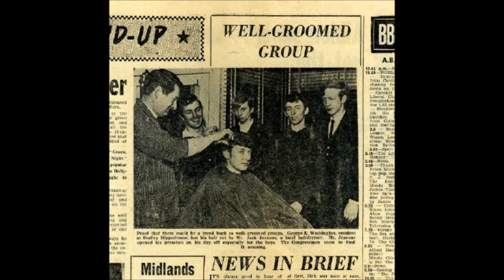The Congressmen 1964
The Congressmen. Live recording in the Dudley Hippodrome 1964 with roadie Bill Sargent on vocals. Recorded by manager Dixie Dean on a basic reel to reel tape recorder with one microphone. No fancy effects in those days. 15 year old Arthur Ray on lead guitar, Doug Walker on bass, Doug Perry on rhythm & Tony Tipper on drums.